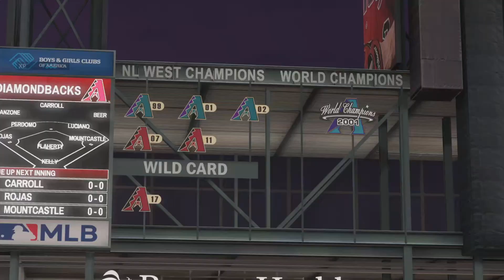2024 world series GM 3 at chase feild VS Tampa Bay Rays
up 2-0 in this series the diamondbacks try and put a strangle hold on the series.